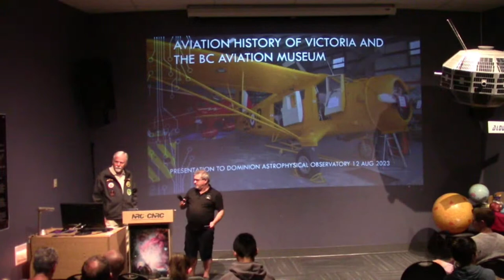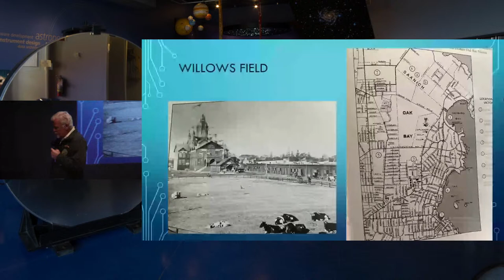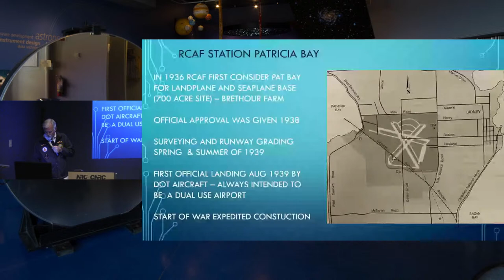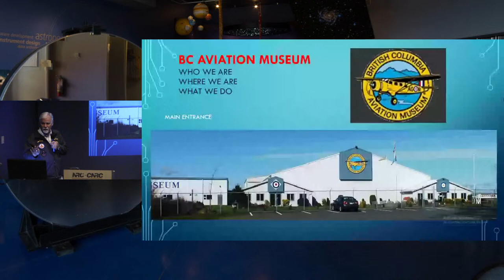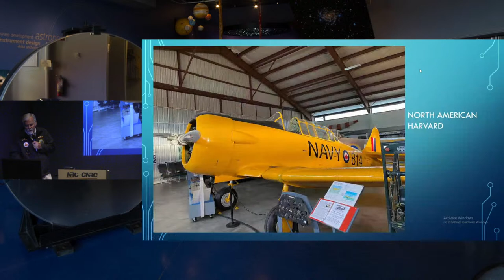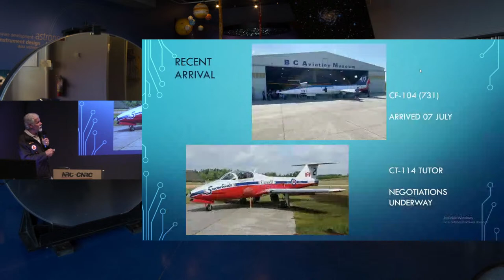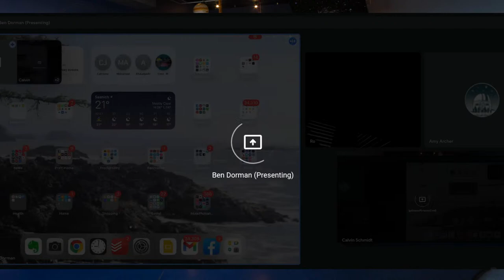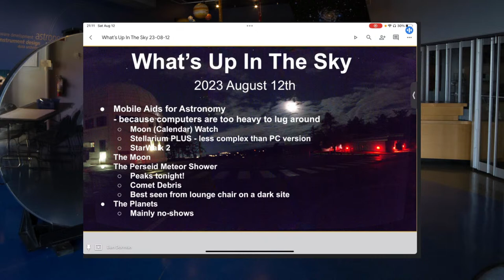Steve Nichol from the BC Aviation Museum | Star Party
Steve Nichol from the BC Aviation Museum

Steve Nichol is the second of four sons of Sabre/Starfighter pilot S/L Jack Nichol and the only one to follow his father’s footsteps into the Canadian Air Force. Steve entered Royal Roads Military College in 1974, graduating in 1978 with a BSC in Physics and Physical Oceanography. From there he finished his navigator training, receiving his wings in February 1979 and was posted to 415 squadron in CFB Summerside on the CP-107 Argus. He converted to the CP-140 Aurora in CFB Greenwood in 1981.

In 1983 Steve was accepted for pilot training, receiving his second set of wings in Sep 1984. A 3 year tour with 407 Squadron in CFB Comox on the CP-140 Aurora was followed by an instructional tour on the Aurora with 404 Squadron in CFB Greenwood. In 1989 Steve was selected for an exchange tour and was posted to the UK as the CAF exchange pilot on the BAe Nimrod.

In 1991 Steve was hired by Cathay Pacific Airways in Hong Kong where he flew all models of the Boeing B747 for 10 years before converting to the Boeing B777, which he captained for the next 17 years. Steve retired from Cathay Pacific in 2018 as a Senior Check and Training Captain. After one year flying back in British Columbia, Steve hung up his commercial aviation wings. Steve is the Board President of the British Columbia Aviation Museum, a member of the Vancouver Island Ex-Cadet Club and continues to fly recreationally out of Victoria.

Twitter, Instagram: @friendsdao